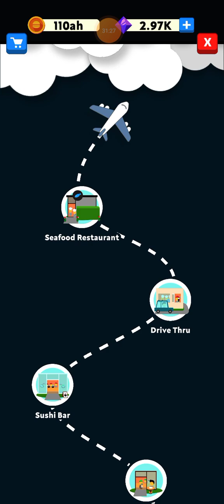Eatventure - Cities 94 - Brussels - Part 2